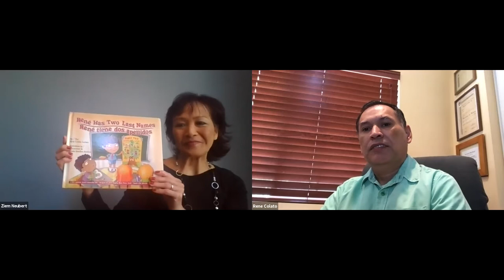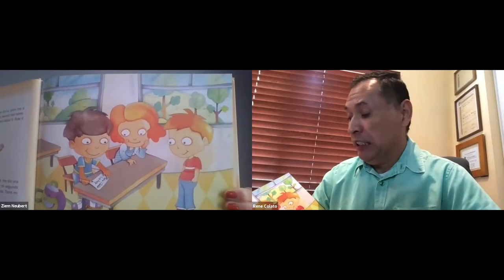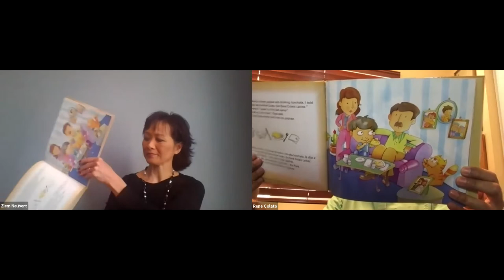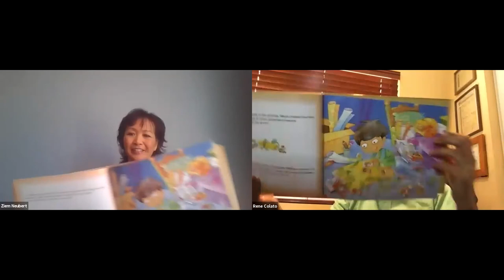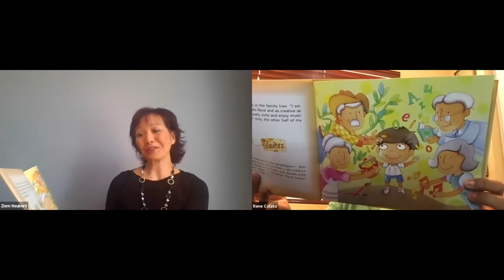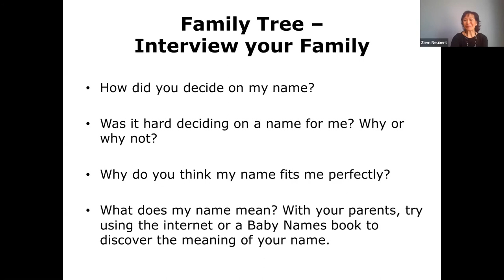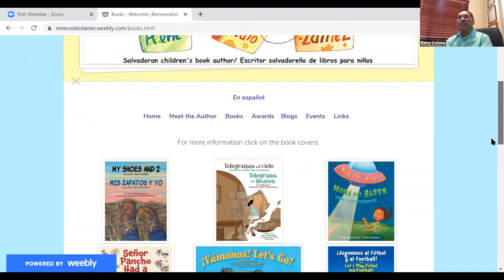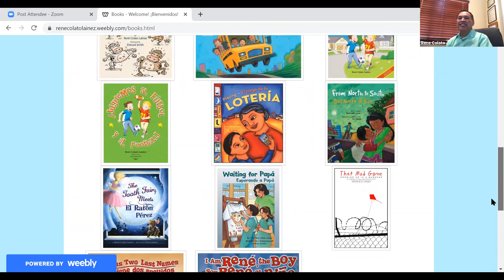YMCA Project Cornerstone Read Aloud with René Colato Laínez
YMCA Project Cornerstone Executive Director Ziem Neubert and René Colato Laínez, read René's book, René Has Two Last Names. Recorded May 2020.Thank you René for your support and doing this video with us!